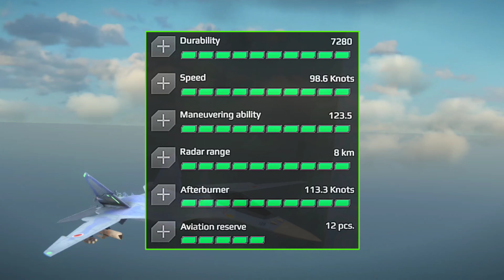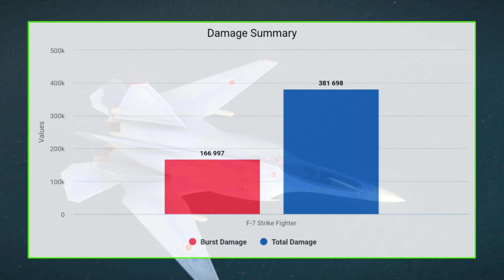F-7 Strike Fighter Full Review and Test | Better Than F28 Tomcat II ?| Modern Warships